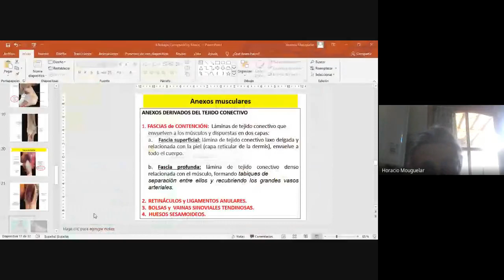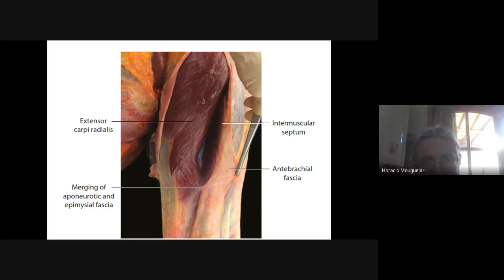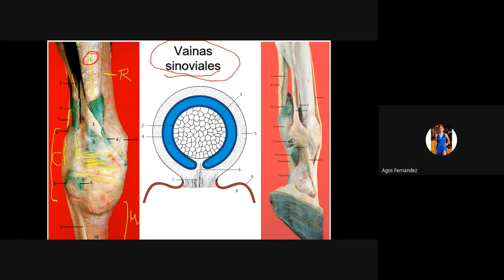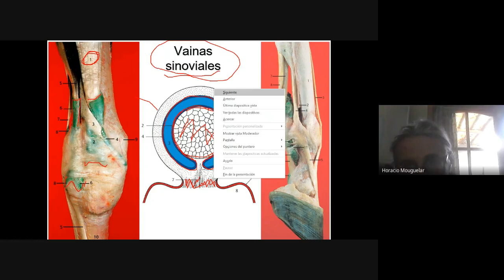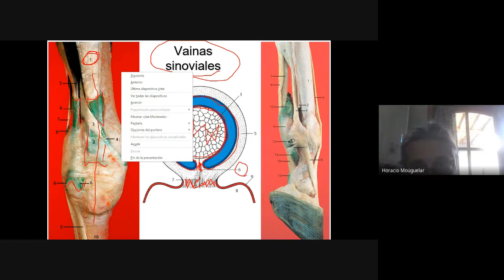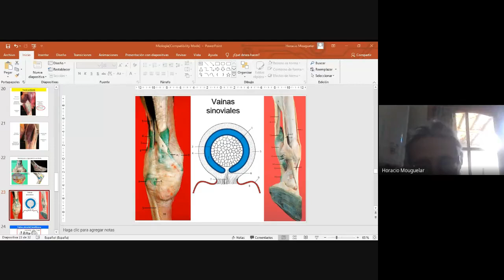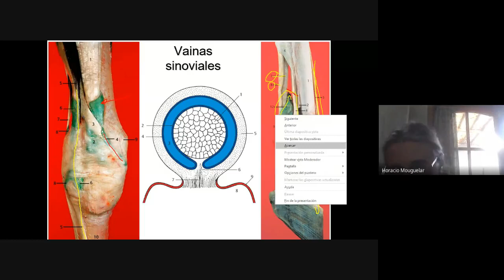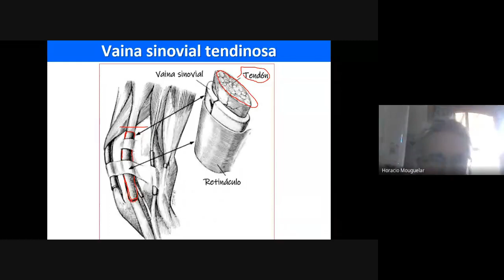Clase Generalidades de Miología, parte 5